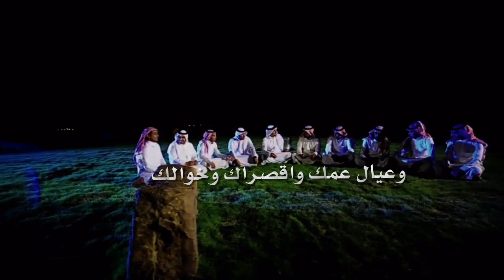شيلة " يامحلا جمعة أخوانك " - أداء : يوسف بن ذروه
شيلة ، يامحلا جمعة أخوانك حواليك ، يوسف بن ذروه ، مونتاج ، منصور الحربي